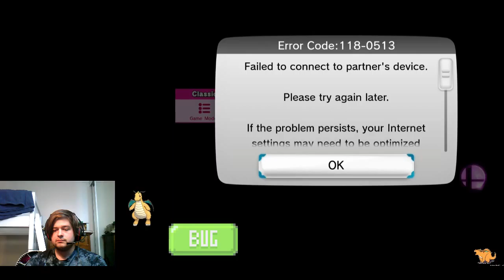Playing Some for Glory with Marth (Part 4)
Me playing some for glory matches with Marth.